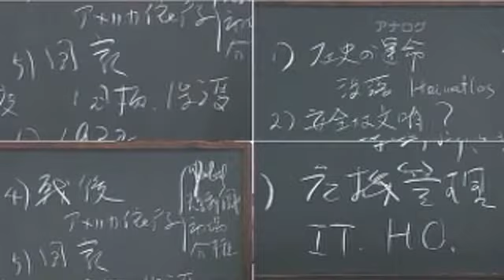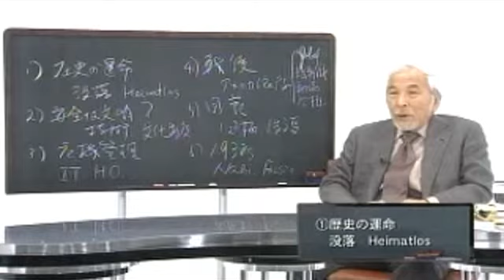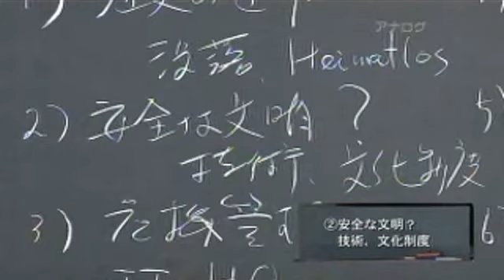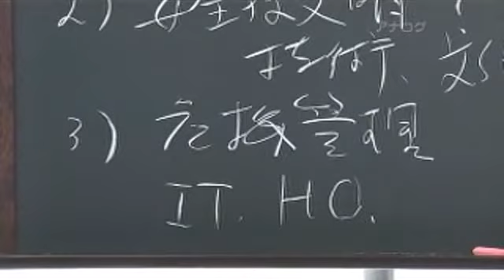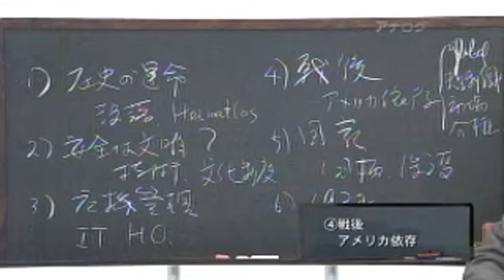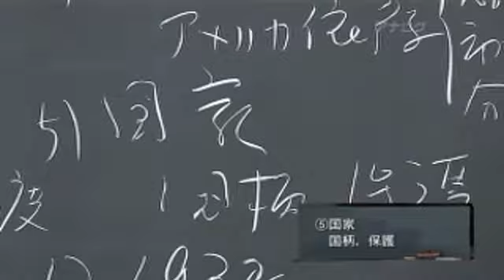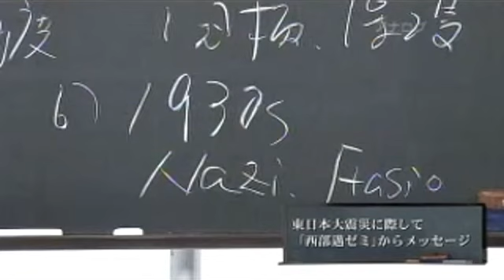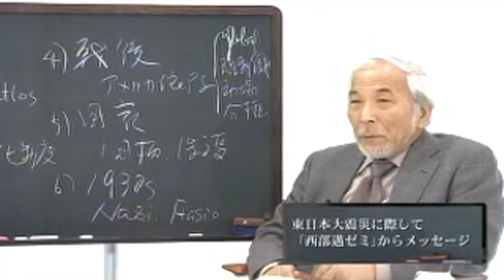2011年03月23日 西部邁ゼミナール 第111回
【2011年03月19日の再放送】
西部邁